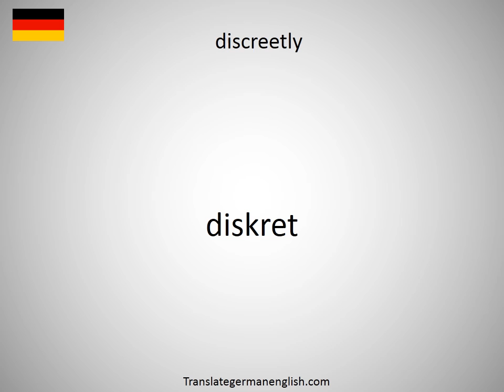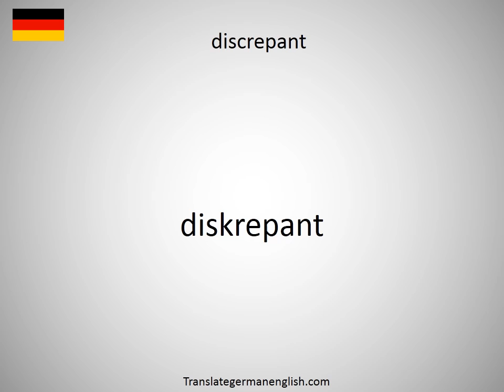How to say discreetly in German?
How to say discreetly in German? Learn the pronounciation discreetly! How to Pronounce discreetly. Expand your vocabulary, learn German words. Practice German online. Use this free pronunciation guide to practice words at a time. Learn German for free. Thank you for viewing, please like or subscribe! hoe om te sê, si të thuash, እንዴት እንደሚናገር, wie sagt man, comment dire, come dire, como dizer, как сказать, nasıl denir, cómo decir, 怎么说, πώς να το πω, hoe zeg je.